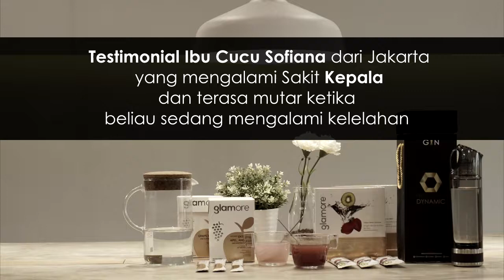APA YANG MEMBUAT KESEHATAN IBU INI PULIH KEMBALI SETELAH SEBELUMNYA MENGALAMI KEGUGURAN 7 KALI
Ibu Cucu dari Jakarta memiliki riwayat sakit kepala yang terasa memutar ketika sedang kelelahan akibat pernah mengalami accident, bahkan Ibu Cucu merasakan siklus menstruasi beliau tidak stabil, karena pernah mengalami 7 kali keguguran, setelah diperkenalkan 3 produk dari GIN International yaitu Hydrogin Dynamic, glamore Double Stem Cells, dan glamore Nutri Fiber kini Ibu Cucu jauh lebih baik. Bagaimana kisahnya? Check this Video!